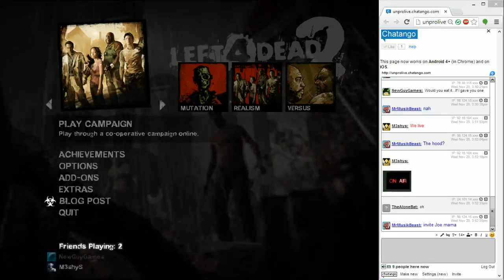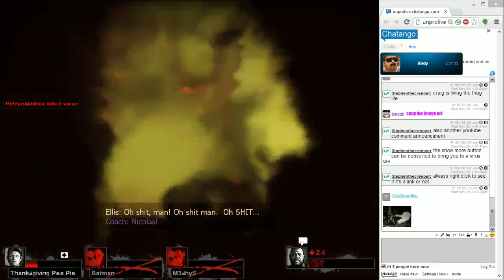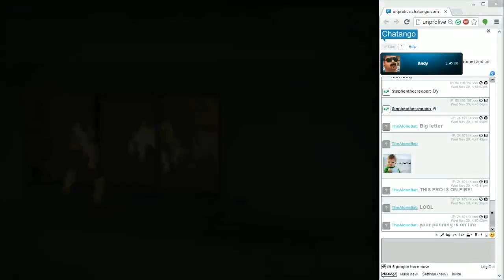UnproLive Streams: Left 4 Dead 2w/NewGuyGames